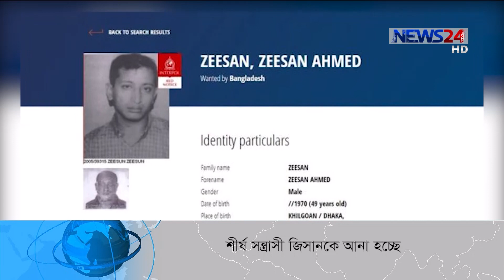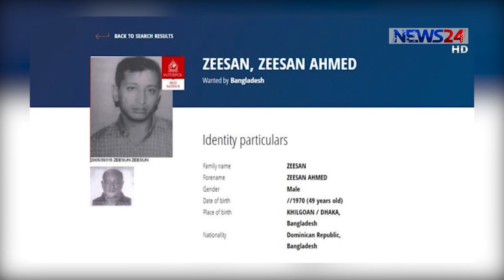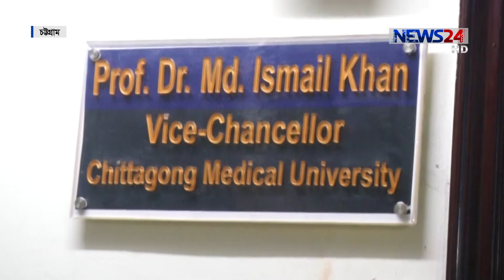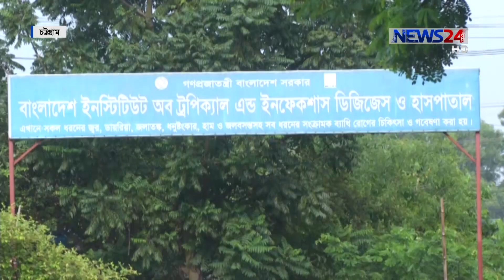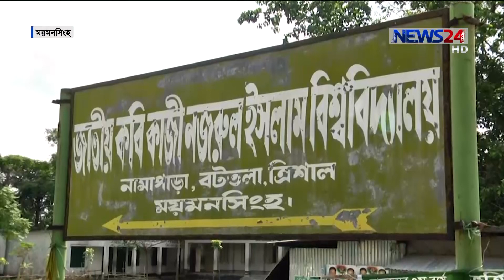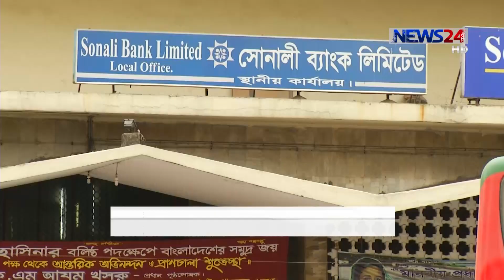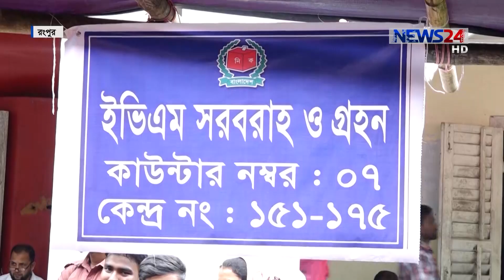NEWS24 সন্ধ্যার সংবাদ at 7pm News on 4th October, 2019 on News24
7pm News on 041019 on NEWS24.

COPYRIGHT DISCLAMIER:
News24 Official Address:
NEWS24
371/A
Bashundhara Road
Block – D
Bashundhara Residential Area
Dhaka - 1229